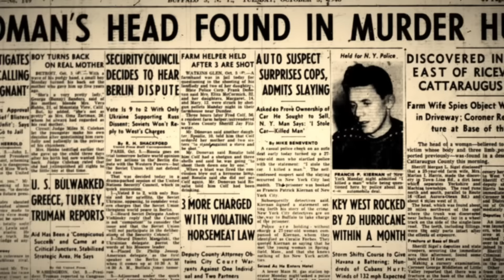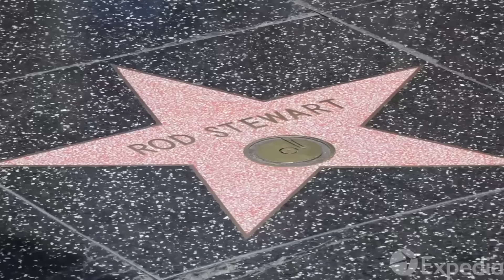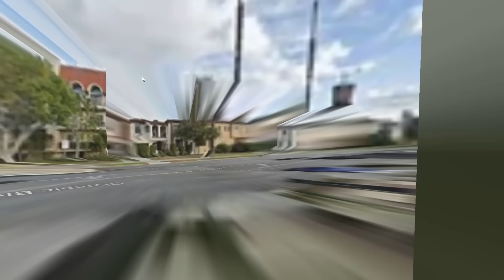Wybrały się na imprezę... a rano ktoś zostawił je pod drzwiami szpitala | Podcast kryminalny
⭐ Christy Giles & Hilda Marcela Cabrales
(sprawa jest w toku)

00:00 Wstęp
01:48 Historia właściwa